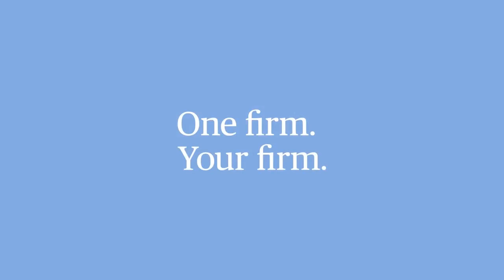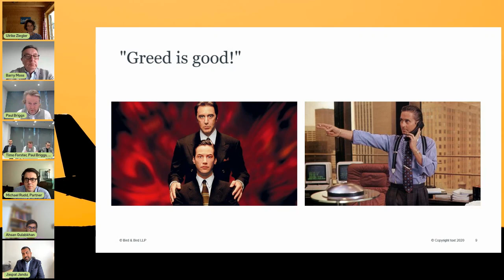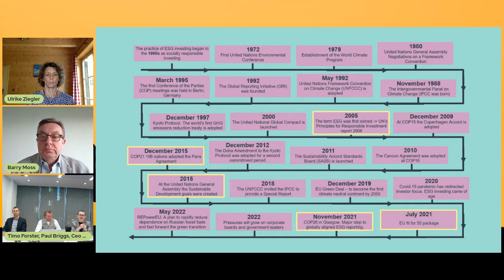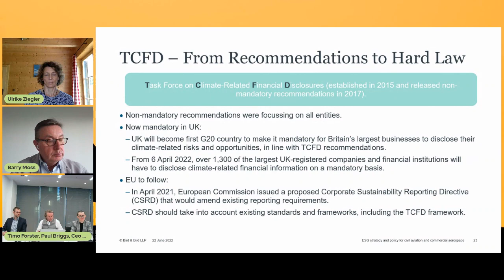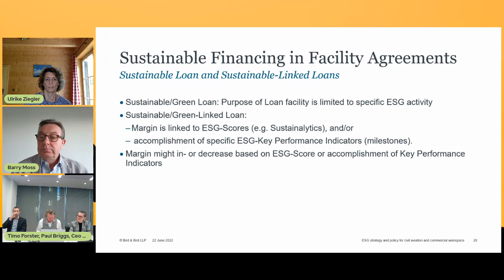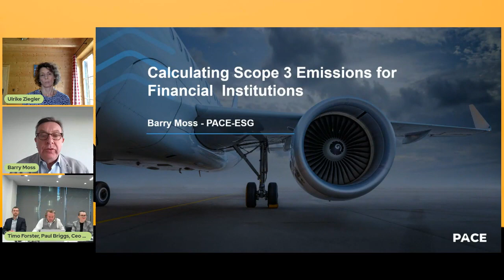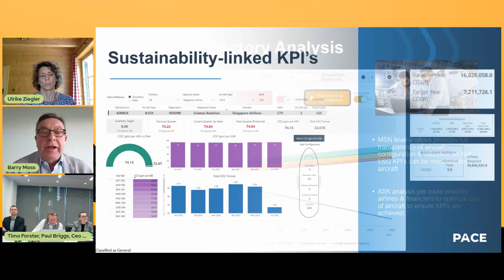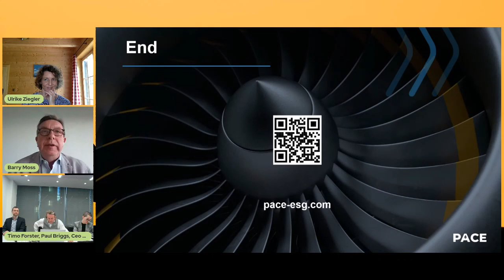Part 1: An overview of ESG - Aviation, aerospace, regulation and financial institutions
In the first part of our webinar we covered current trends in the sector, provided an overview of ESG, discussed regulations impacting financial institutions, looked at it from the banks perspective and Scope 3 for financial institutions.